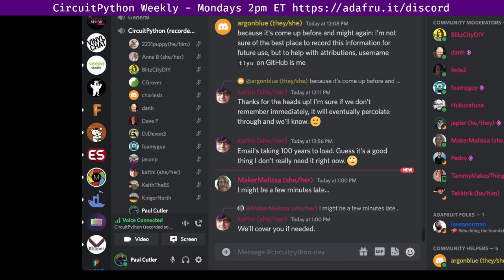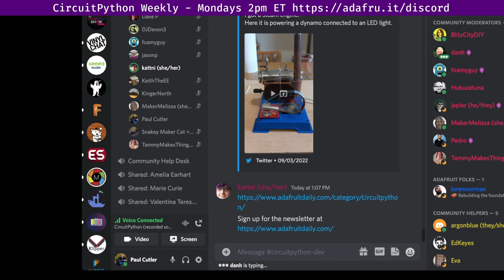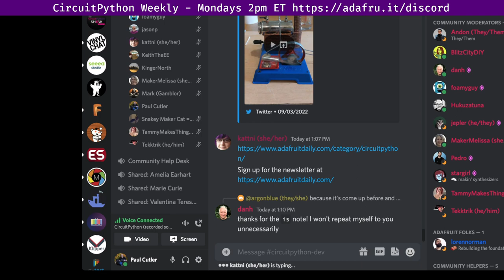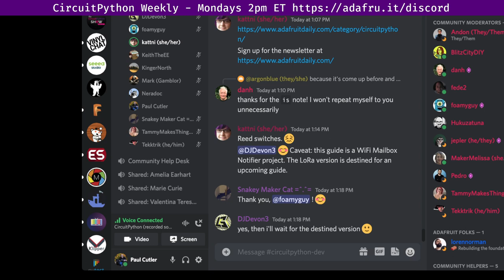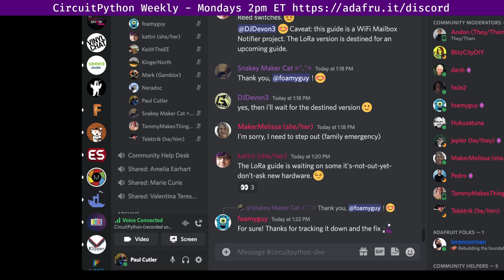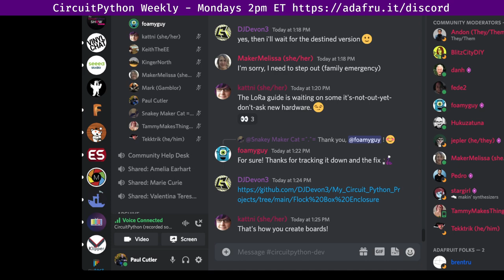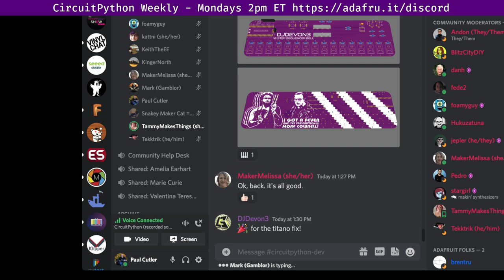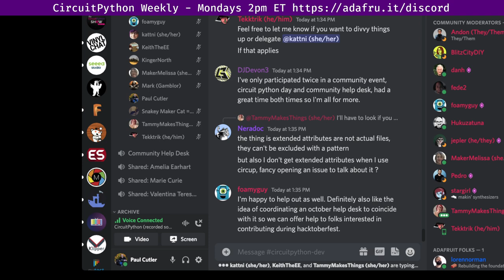CircuitPython Weekly Meeting for September 12, 2022 @circuitpython